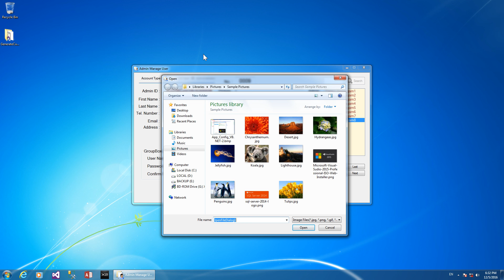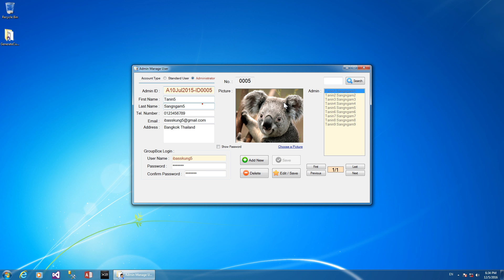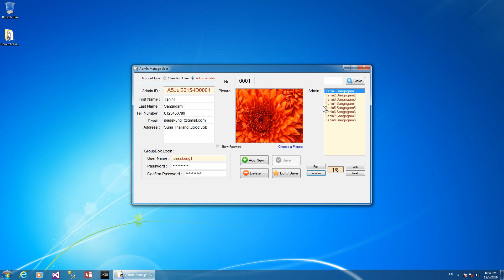VB.NET [Preview] How to Add Navigation Buttons to The Windows Forms